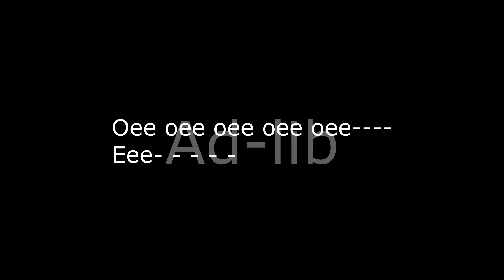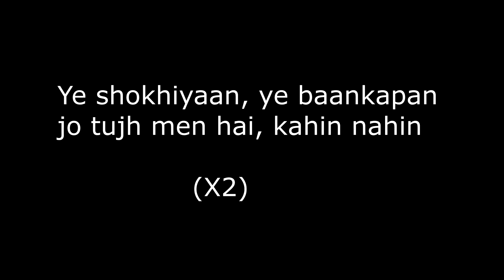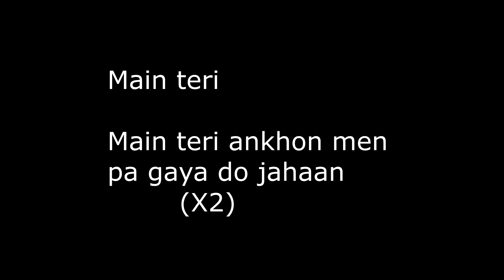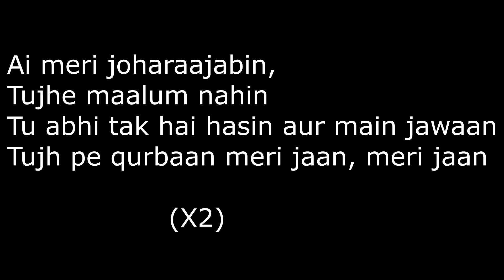Karaoke song Ei mere Zohora Jabin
NC creation